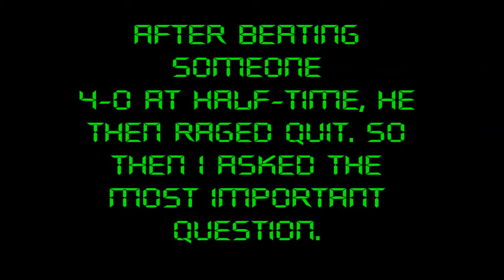FIFA 13: Frank Gallagher Message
A Message After Beating Someone At FIFA 13